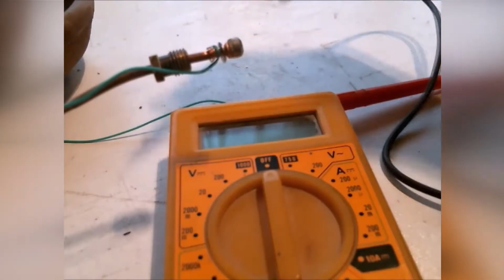Telediario - Se vino el frío: revisión de calefactores antes de encenderlos